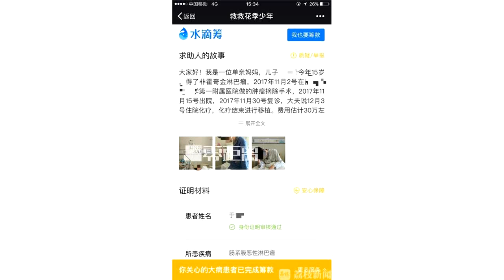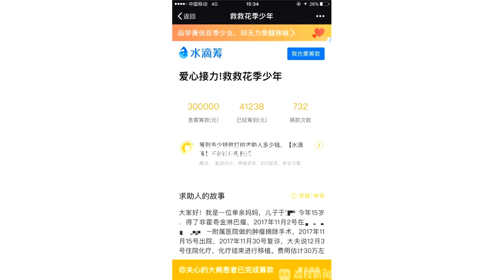江苏昆山“反杀”事件：嫌犯15岁儿子罹患淋巴癌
这两天，荔枝新闻持续关注了昆山市发生的一起宝马司机持刀追砍电动车车主反被砍身亡的刑事案件，引起了社会的广泛关注。记者第一时间了解到了骑车男子于某的相关情况，今天（8月30日）也从知情人那里证实，于某的儿子去年罹患了淋巴癌。

            　　8月28日晚上9点多，在昆山震川路与顺帆路路口一辆宝马车在越线非机动车道时，前方一辆电动车没有让道，发生了纠纷。宝马车上的男子刘某下车对电动车车主于某进行推搡，在升级为肢体冲突后，刘某从车上拿了一把砍刀砍向于某，结果刀落在地上，被于某捡起反向砍向刘某。刘某因抢救无效死亡。昨天，于某的前同事联系记者称，他了解于某不是一个冲动的人，平时为人和善，而去年于某家中遭到了重大变故，老父亲去世，15岁的儿子患病。今天，记者根据这位前同事提供的信息走访了于某及家人曾经在镇江居住过的地方，遇到了一名知情人汪先生，证实去年于某15岁的儿子被确诊为肠系膜恶性淋巴瘤，并曾在网络平台上筹集治病款。

            　　据汪先生反映，他的朋友